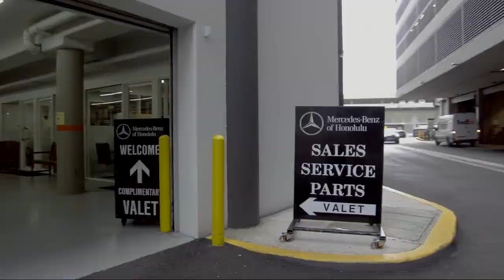2020 Mercedes-Benz A-Class A 220 Honolulu Ewa Beach Waipahu Mililani Kailua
2020 Mercedes-Benz A-Class A 220 Stock Number: MC6321 Vin:W1K3G4EB1LJ213800.